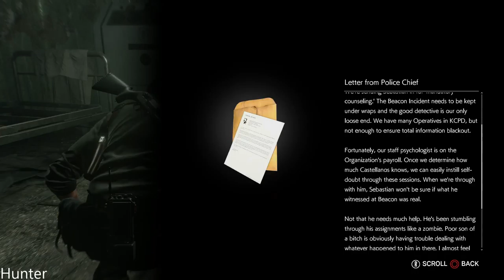THE EVIL WITHIN 2 Walkthrough Gameplay Part 20 (1080p) LET"S PLAY